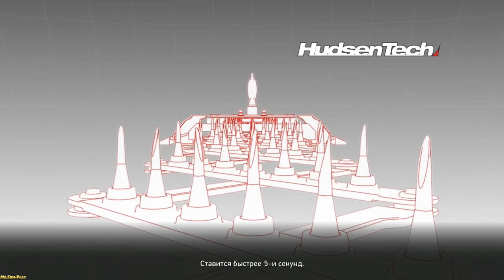Need for Speed: Hot Pursuit ► The police raged(Полиция разбушевалась)► №5